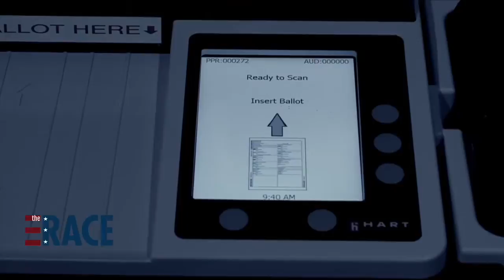The Race EP.1 Tariffs: Fake News Check (Part 2/4)